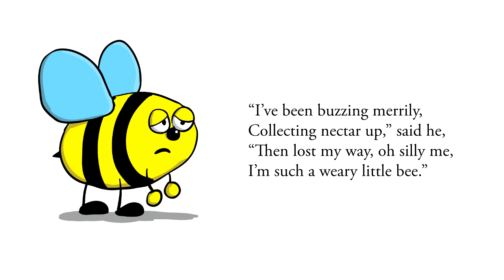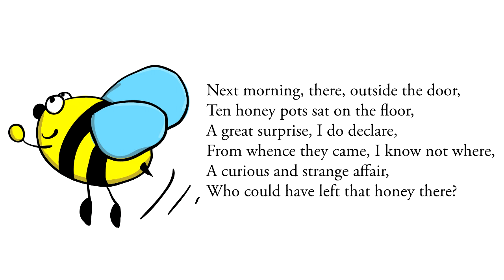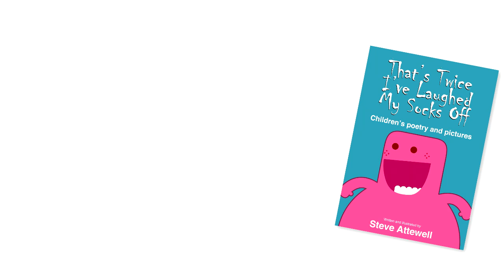Funny children's poetry in English "Eric the weary bee" (read by the author)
Get the book - USA

Thank you for checking out my poem. Please help support me to write more poems for kids by considering buying one of my books, or leaving a review on a book website. This enables me to let teachers and educators use my work for free. Thank you.

An excerpt from the illustrated children's poetry book, "That's Twice I've Laughed My Socks Off". Over 50 pages of fun poems and pictures for kids of all ages.

This collection of illustrated children's poetry will have kids and their parents giggling like crazy. A fantastic world of characters and easy-to-read poetry with colourful illustrations.

Read about Eric the weary bee, the fish that couldn't climb trees, sarcastic squirrels, discover what to do if you find a crocodile in your lunch-box, why a worm refused to wiggle, and many more amusing tales written to encourage children's love of words and pictures.

Steve's first book of kids poetry, "Once, I Laughed My Socks Off" has engaged young readers all over the world, has been used as recommend reading at schools and reviewed as "Great for the reluctant reader!". If you have a great sense of humour, then this book is for you.